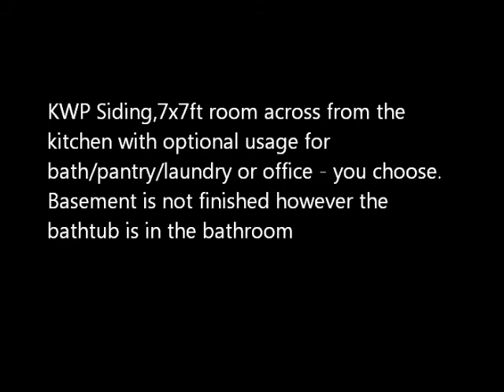17 Pineridge Place, Winkler